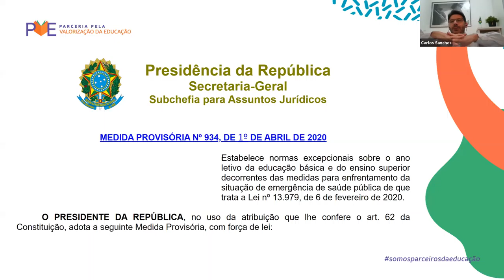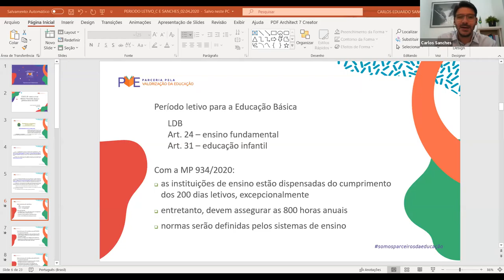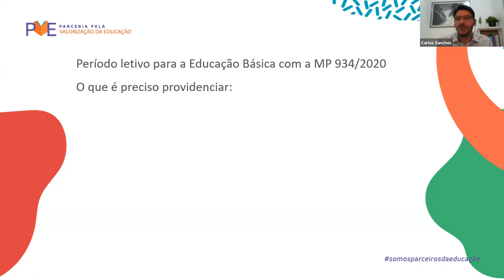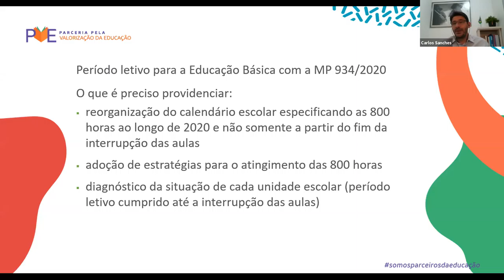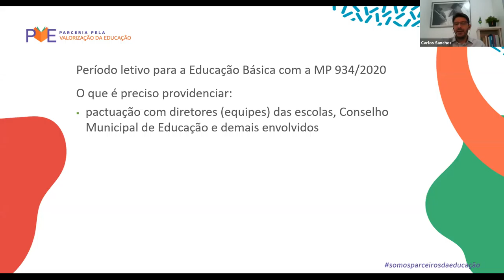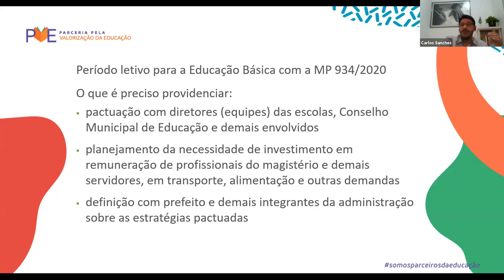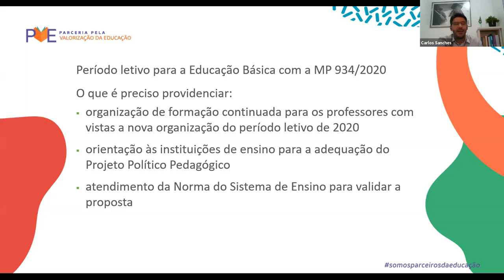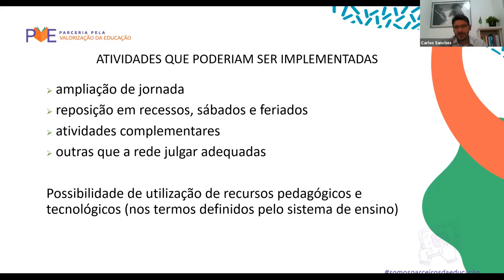Webinar EP 8: Como a nova Medida Provisória altera o período letivo de 2020 (Com Carlos Sanches)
Menos de 24 horas depois da publicação da Medida Provisória Nº 934, que flexibiliza as regras para o cumprimento do calendário letivo de 2020, Carlos Sanches respondeu a dúvidas de secretários municipais de todo o país em uma sala de videoconferência completamente lotada, com 536 pessoas, na manhã desta quinta-feira. A MP prevê que as unidades escolares de Ensino Infantil, Fundamental e Médio não serão obrigadas a cumprir 200 dias letivos, como é a regra para anos “tradicionais”, mas sim cumprir as 800 horas que são previstas em lei. Isso significa que as redes de educação precisam reorganizar seus calendários letivos para acomodar essa carga horária, que é direito de todos os estudantes.